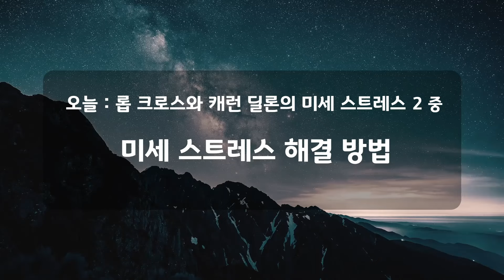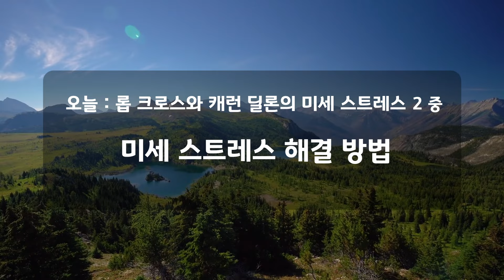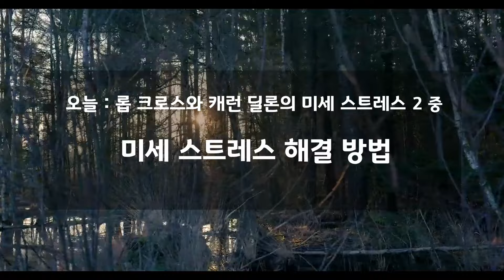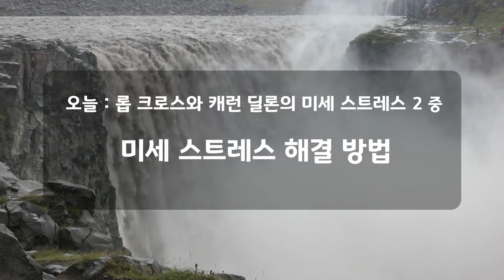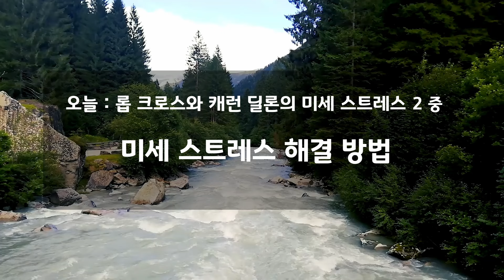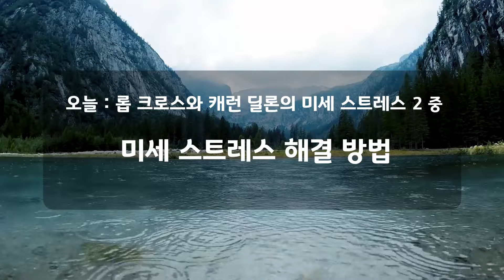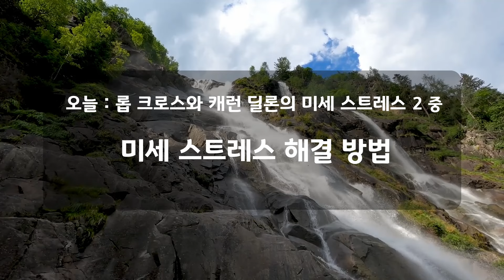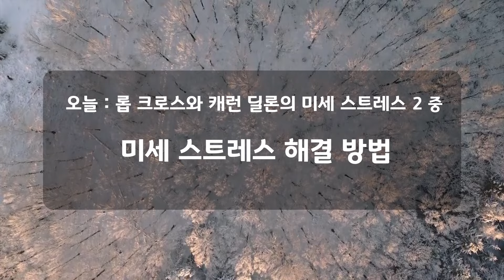[시냇가 책방] 미세 스트레스 2 (롭 크로스, 캐런 딜론) 미세 스트레스 해결방법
당신의 일상을 갉아먹는 침묵의 파괴자
이유 없이 집중력이 떨어지고, 쉽게 피곤해지고, 자꾸만 짜증이 난다면?
당신은 이미 미세 스트레스에 지배당하고 있다!
스트레스와 도파민의 굴레에서 벗어나지 못하는 현대인이 반드시 읽어야 할 책!
오늘날 우리는 하루 24시간 1년 365일 초연결 시대에 살고 있다. 삶의 모든 측면에서 간단한 메시지나 전화 통화, 화상 통화로 즉시 연결될 수 있다. 그래서 언제든 개인이나 직업적인 삶에서 우리를 필요로 하는 사람들의 연락을 받고 그에 응할 태세를 갖추고 있어야 한다. 그런데 이런 연결이 산사태 같은 미세 스트레스를 유발하며 삶에 균열을 일으키고 있음을 인식하지 못한다.
미세 스트레스는 우리의 개인적 또는 직업적 삶에 함께하는 사람들에 의해 유발되는 사소한 스트레스의 순간들을 말한다. 일상적으로 일어나서 거의 알아차리지 못하고, 뇌가 방어하지 않기에 몸과 마음에 차곡차곡 누적되어 대단히 큰 피해를 주는 것이 바로 미세 스트레스이다. 미세 스트레스는 우리의 생각을 파고들고, 우리의 에너지를 축내며, 집중력을 흩트린다. 미세 스트레스는 우리가 전혀 경험해보지 못한 양과 강도, 속도로 우리의 일상에 파고들기 때문에 매우 치명적이다. 조금씩, 조금씩 우리의 삶을 훔쳐 간다.
우리의 일상은 수십, 수백 개의 미세 스트레스로 가득하다. 미세 스트레스는 쉽게 사라지지 않으며 매주, 매달 점점 쌓여만 간다. 너무나도 지치고 피곤해 번아웃된 상태이지만 그 원인을 명확히 알 수 없는 이유도 바로 소리 없이 침투해 우리를 지배해버린, 이 미세 스트레스 때문이다.
이 책은 조용히 우리 삶을 파괴하는 작지만 강력한 이 불청객의 정체를 낱낱이 분석한다. 또 미세 스트레스로부터 자유로운 삶을 살고 있는 전 세계 리더들의 삶을 심층 분석하여 얻은 구체적인 해결책 30가지도 제시한다.